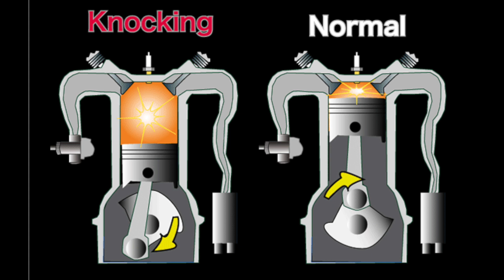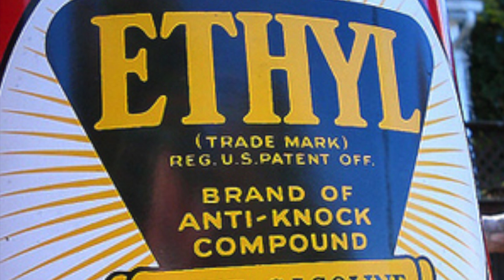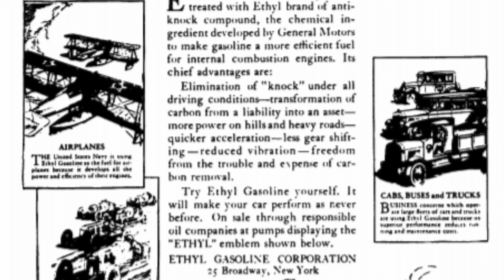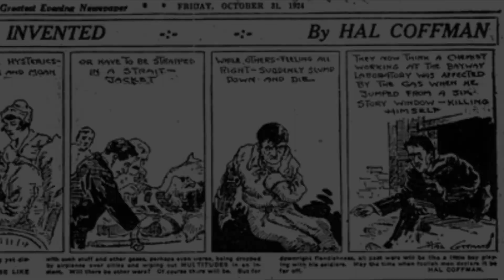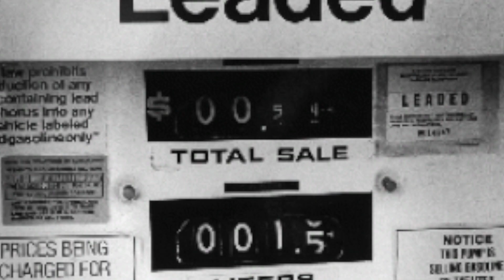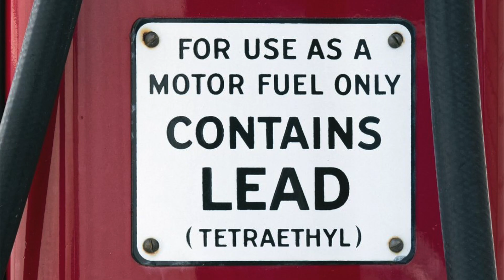Why Was Lead Added to Gasoline in the Early Days of Automobiles?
In today’s video, we dive deep into the fascinating and controversial history of leaded gasoline. Discover why lead, a known toxic substance, was added to gasoline in the early days of automobiles and how it impacted the automotive industry and public health.

🌎 This story is a powerful reminder of the balance between technological advancement and ethical responsibility. As we explore the past, we also look to the future of the automotive industry and the importance of sustainable innovations.

📢 Join the Conversation:
What other historical topics or technological advancements would you like us to explore?